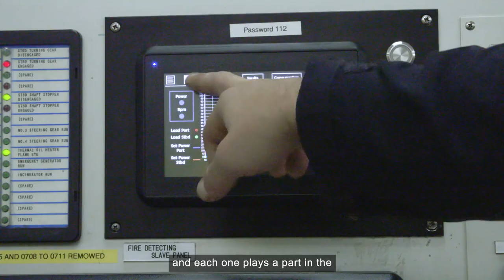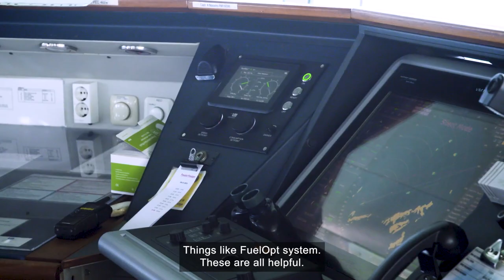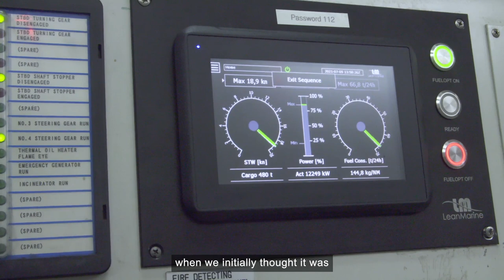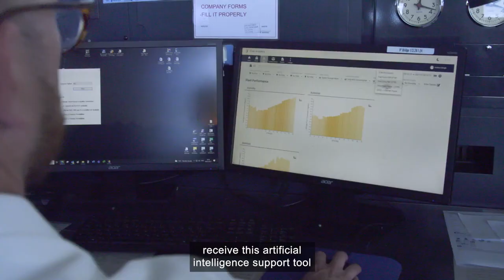Lean Marine | The Future of Shipping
In just under 10 years, Lean Marine's FuelOpt system has helped over 200 vessels to become more fuel efficient and reduce CO2 emissions, and their latest AI assisted optimisation technology will allow crews to execute voyages with complete predictability.

'Making Waves: The Future of Shipping', is an online programme telling the story of the issues and opportunities facing the shipping industry at a time of environmental crisis.